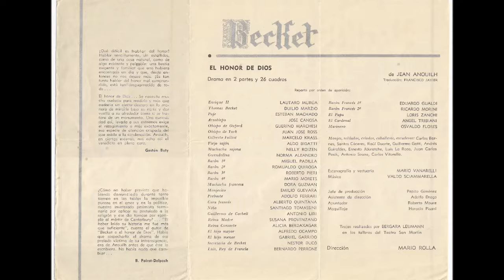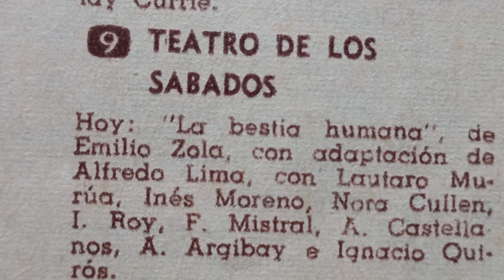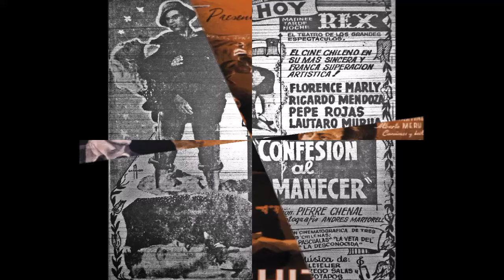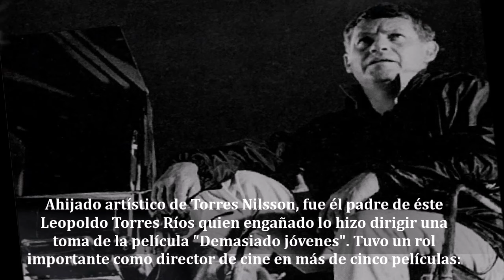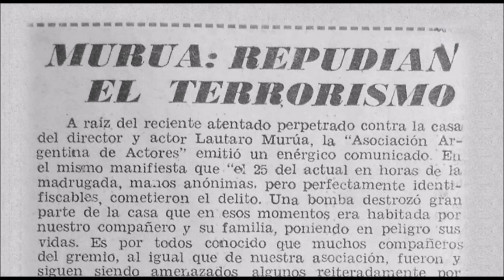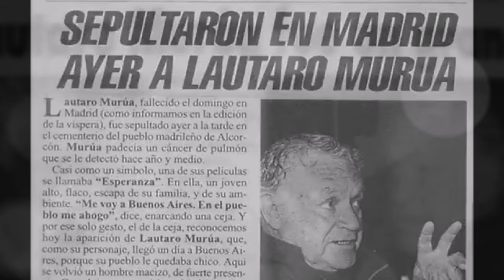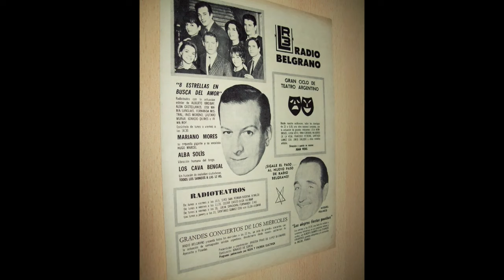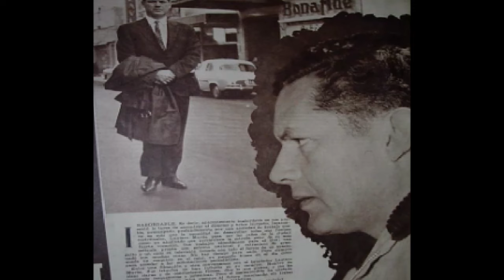Recordando a nuestros artistas: Lautaro Murúa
Breve repaso por la vida y trayectoria artística del primer actor chileno nacionalizado argentino y español de cine, teatro y televisión LAUTARO MURUA.